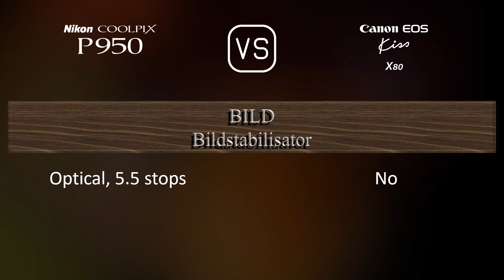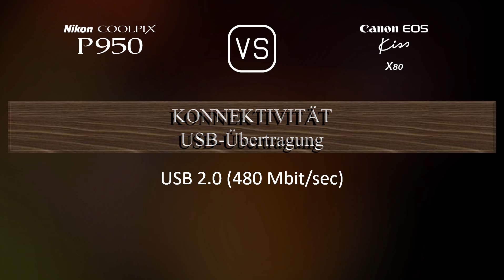Nikon COOLPIX P950 vs. Canon EOS Kiss X80: Ein Vergleich der technischen Daten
Dieses Video gibt einen Überblick über die Nikon COOLPIX P950 und die Canon EOS Kiss X80 in einem parallelen Technikdatenvergleich (comparison of specifications). Vielen Dank fürs Zuschauen.

00:25 EINFÜHRUNG
00:33 KAMERAGEHÄUSE
00:40 BILDSENSOR
01:01 BILD
01:16 OPTIK & FOKUS
01:58 BILDSCHIRM
02:16 SUCHER
02:30 FOTOGRAFISCHE FUNKTIONEN
03:24 VIDEOGRAFISCHE FUNKTIONEN
03:38 SPEICHERUNG
03:42 KONNEKTIVITÄT
04:07 ALLGEMEINE ANGABEN
04:24 SONSTIGE FUNKTIONEN